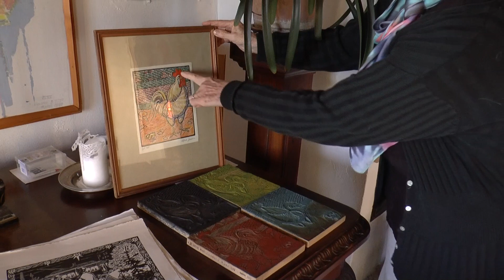Vindheimar Kunstnerhjem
Vindheimar Kunstnerhjem indeholder kunst af islandskfødte Maria H. Ólafdóttir og Alfred Immanuel Jensen. Her kan efter aftale ses oliemalerier, træsnit, brændebilleder, akvareller, tegninger m.m.